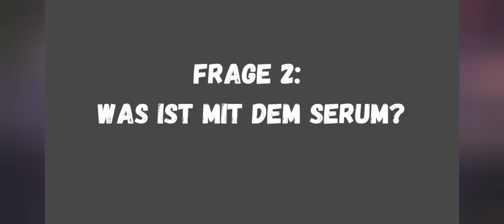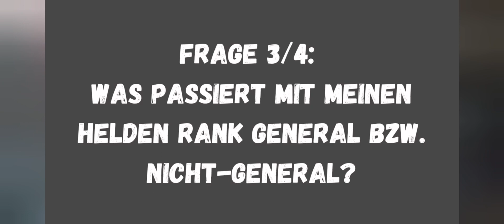STATE OF SURVIVAL: PTR INFO: Heldengen 15 & Limitless Gen 7 bis 12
In diesem Video zeige ich euch die neuen grenzenlosen Generationen von Heldengeneration 7 bis 12, die brandneue Generation 15 Helden sowie einen kurzen Hinweis auf das neue Heldensystem.

Zeitstempel:
00:00 - 00:06 Einleitung
00:07 - 00:19 Überblick
00:20 - 00:53 Gen7 bis Gen12 - ETA & Gen 15
00:54 - 01:09 Tränke - Die gleichen?
01:10 - 01:48 Einfluss des Heldenrangs
01:49 - 02:10 Kosten für Fertigkeitsverbesserungen bei Gen7-Gen12
02:11 - 02:25 Spritzen benötigt?
02:26 - 02:49 Limitless Stats Änderung?
02:50 - 03:20 Heldenkapseln
03:21 - 03:51 Vorteile der neuen grenzenlosen Version für F2P & Up
03:52 - 05:02 Gen 15 & Neues Helden-System
05:03 - 05:08 Outro